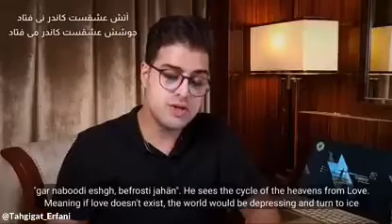شرح و تفسیردفتر۱ بخش۱ ازبیت ۱۰ الی۱۴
شرح و تفسیردفتر۱ بخش۱
ازبیت ۱۰الی ۱۴

تهیه با ترجمهٔ انگلیسی ، زیرنویسی و اجراء :  آرش

۱۰آتش عشق است کاندر نی فتاد
جوشش عشق است کاندر می فتاد
۱۱نی حریف هر که از یاری برید
پرده‌هایش پرده‌های ما درید
۱۲همچو نی زهری و تریاقی که دید؟
همچو نی دمساز و مشتاقی که دید؟
۱۳نی حدیث راه پر خون می‌کند
قصه‌های عشق مجنون می‌کند
۱۴محرم این هوش جز بیهوش نیست
مر زبان را مشتری جز گوش نیست